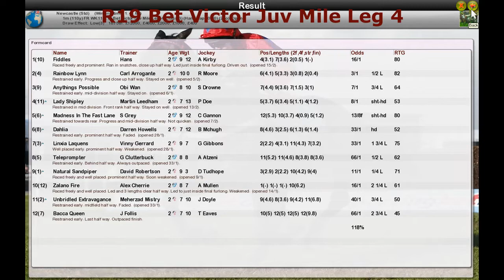FR WK11 R19 Bet Victor Juv Mile Leg 4